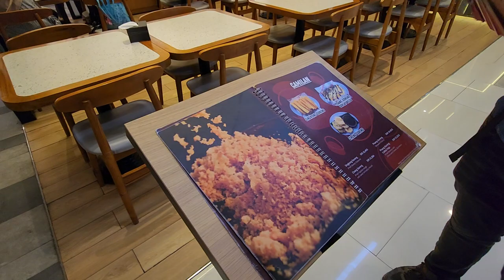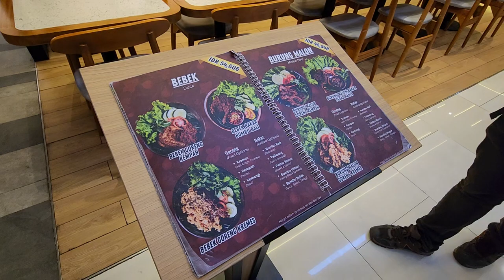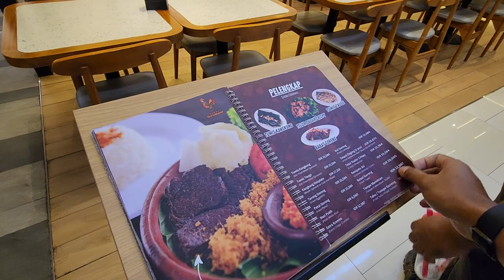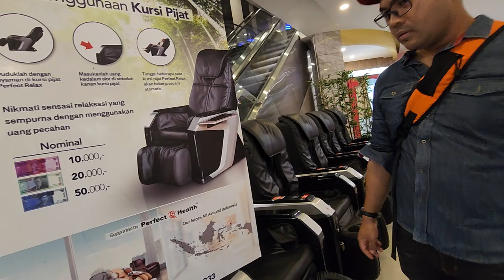Malioboro SunSet Walk From Siti Djirzanah Mosque Up to Plaza Malioboro in Yogyakarta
Walked on: 16 JANUARY 2024
Jejalan Maghrib

Start: Siti Djirzanah Mosque
Masjid Siti Djirzanah
Jl. Margo Mulyo No.25, Ngupasan, Kec. Gondomanan, Kota Yogyakarta, Daerah Istimewa Yogyakarta 55122, Indonesia

End: Plaza Malioboro
Shopping Mall
Jl. Malioboro No.52-58, Suryatmajan, Kec. Danurejan, Kota Yogyakarta, Daerah Istimewa Yogyakarta 55213, Indonesia